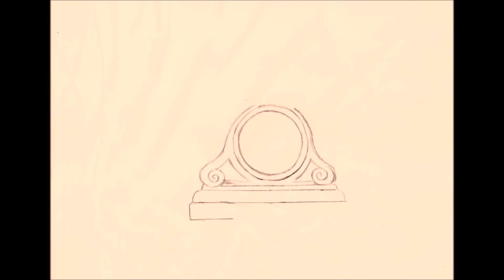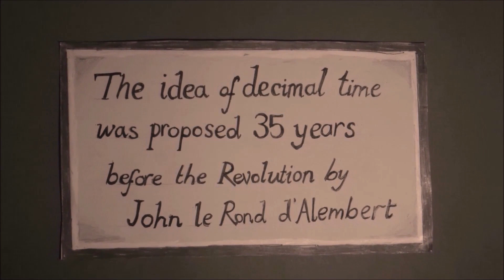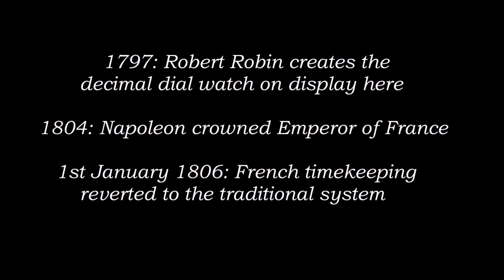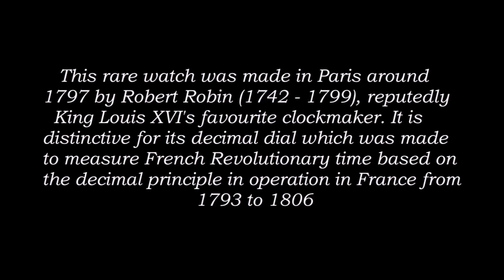Robert Robin and French Revolutionary Time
An animation by Bruce Micallef Eynaud, commissioned for the Palazzo Falson exhibition 'Watches: from Timekeepers to Trendsetters', telling the story of Robert Robin, an important watchmaker in 18th-century Paris, and French Revolutionary Time, which was based on the decimal principle. One of Robin's extremely rare decimal-dial watches is on display at the exhibition.

OPEN 6 November 2015 until 10 January 2016 - Tuesday to Sunday 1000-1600 - Palazzo Falson Historic House Museum, Mdina, Malta. Entrance to the exhibition is Free of Charge.